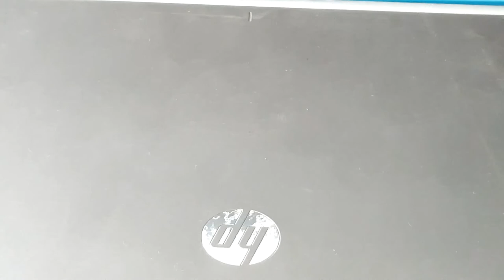How to Change HP Elite Book Laptop 8470p Memory Module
In this video I will be replacing / upgrade the ram / memory of an hp laptop EliteBook 8470p.

$5.00

This is the links below to things I used in this video:

Link to the GoPro HERO7
Link to the Lavalier Lapel Microphone
Link to the ZOOKKI Accessories Kit
Link to the Housing Case
Link to the Repair Mat
Link to the HP Elite book
Link to the 8GB Module
Link to the SATA III Internal SSD